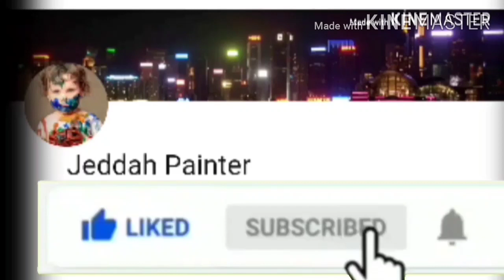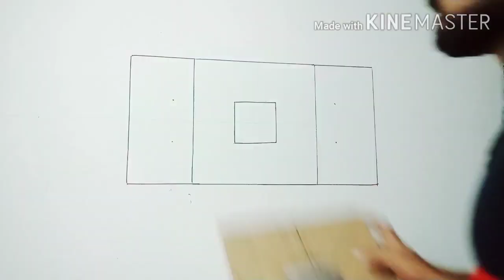3D Wall Painting Late Panels Design | 3 डी दीवार पेंटिंग बनावट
3D Wall Painting Late  Panels Design | 3 डी दीवार पेंटिंग बनावट | 3d wall

3d wall painting new 3d design black and blue
Wall Painting design ideas bedroom simple
Wall Painting design ideas New 2021
Wall Painting creative new 3d design
wall painting new my wall painting blue and black
painting
3d wall painting ideas wall
wall painting design ideas
design wall painting design
3d wall painting
3d wall painting design ideas
interior design ideas
easy wall painting design ideas ideas
wall painting geometric design
wall design
3d wall painting designs ideas
interior design wall painting ideas
wall painting designs for bedroom
wall painting stencil designs ideas
wall painting designs for living room

3d wall painting
3d wall design
how to 3d wall design
how to make 3d wall design
3d wall painting techniques
wall art design
3d wall texture new design
3d wall painting design
design of wall
how do you make a 3d painting
how do you design a wall
how do you make 3d wall art
how do you design a wall at home
how do i make my own wall painting
how do i design a wall for painting
3d wall texture design

optical illusion
optical illusion 3d wall design
optical illusion 3d wall painting
3d wall painting design
optical illusion 3d wall painting triangle
3d wall decoration effect
cat dinding 3d

3d pattern wall painting
3d optical illusion
cat tembok 3d
3d wall texture design
cat tembok kreatif 3d
interior design
3d wall painting images
wall art painting decoration
3d wall art
wall painting
3d wall design
optical illusion 3d wall painting decoration
optical illusion 3d wall painting ideas
optical illusion 3d wall painting effect/cat tembok
3d optical illusion star 3d wall painting

3d wall texture design 2021
3d wall design texture painting
3d wall texture design 3d wall texture painting
3d wall texture new design ideas 2020
3d wall texture painting 2021
wall putty texture painting 3d design idea
3d wall texture design effect
3d wall design,3d wall texture
3d pattern wall painting 2021
3d wall decoration effect
texture design 2021
3d interior design house
wall effect
3d wall painting techniques
3d wall painting design ideas
3 डी दीवार पेंटिंग डिजाइन विचार
3 ਡੀ ਕੰਧ ਚਿੱਤਰਕਾਰੀ ਡਿਜ਼ਾਈਨ ਵਿਚਾਰ
أفكار تصميم لوحة الحائط ثلاثية الأبعاد
Идеи дизайна 3d настенной росписи
3 ডি প্রাচীর পেইন্টিং নকশা ধারণা
3D պատի նկարչության դիզայնի գաղափարներ
3D墙画设计思路
3D qiáng huà shèjì sīlù
Ideas de diseño de pintura mural 3d
Ideeën voor het ontwerpen van 3D-muurschilderingen
3D sienų tapybos dizaino idėjos
Mga ideya sa disenyo ng pagpipinta ng 3d na pader
3d seinämaalaus suunnitteluideoita
Idées de conception de peinture murale 3D
3d duvar resmi tasarım fikirleri
Yeni duvar tasarımı
Neues neuestes Design der Wand
Nouveau dernier design de mur
Bagong pinakabagong disenyo ng dingdingv
Uusi seinän muotoilu
Nieuw nieuwste ontwerp van de muur
牆體最新設計
Qiáng tǐ zuìxīn shèjì
Kabe no atarashī saishin dezainv
Novy apošni dyzajn scien
أحدث تصميم جديد للجدار
ahdath tasmim jadid liljadarv
Новый последний дизайн стены
Novyy posledniy dizayn steny
दीवार का नया नवीनतम डिजाइन
deevaar ka naya naveenatam dijain
Nou design de perete
প্রাচীরের নতুন সর্বশেষ নকশা
Prācīrēra natuna sarbaśēṣa nakaśā
3 ডি প্রাচীর চিত্র
3 Ḍi prācīra citra
3 डी दीवार पेंटिंग
3 dee deevaar penting\
Pintura de parede 3D
Pictura de perete 3D
3d роспись стен3d роспись стен3d роспись стен3d роспись стен
Pittura murale 3d
Lukisan dinding 3d
3D壁画
3D роспіс сцен
3D rospis scien
3d壁畫
3D bìhuà
3d 벽화
3d byeoghwa
3d na pagpipinta sa dingding
3d seinämaalaus
Peinture murale 3d
3D وال پینٹنگ
3D devor bo'yash
3D Wandmalerei
3 ડી દિવાલ પેઇન્ટિંગ
3 Ḍī divāla pē'inṭiṅga
3d भित्ता चित्रकारी
3D bhittā citrakārī
Pena paia 3d
Malowanie ścian 3D
Lukisan dinding 3d
3 डी दीवार पेंटिंग
3 dee deevaar penting
3d роспись стен
Pikturë 3d në mur
3 ഡി മതിൽ പെയിന്റിംഗ്
3 ḍi matil peyinṟiṅg
3d rospis' sten

3d wall painting late creative design ideas
3d wall painting late creative design in pakistan
3d wall painting techniques
3d wall design painting
3d wall painting for bedroom
3d wall painting designs for living room
3d wall painting design images
3d wall painting designs for bedroom
3d wall painting designs for hall

3d wall design
3d wall sheets price in pakistan
3d wall panels in lahore
3d wall design for drawing room
3d wall panel design
3d wall design for bedroom
3d wall design ideas

3d wall art
3d wallpaper
3d wall painting
3d wallpaper for wall
3d wall stickers